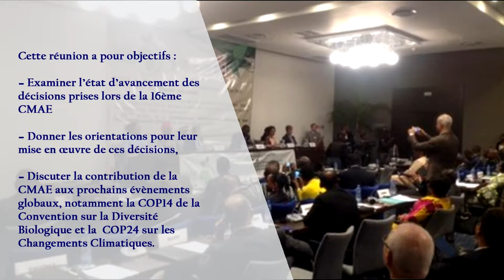Le Maroc accueille pour la 1er fois la réunion du Conseil des Ministres Africains de l'Environnement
Secrétariat d’État auprès du Ministre de l’énergie, des mines et du développement durable, chargé du développement durable